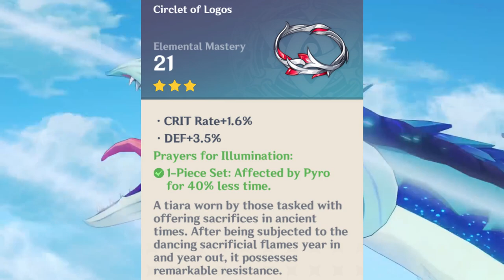Pyro Regisvine Is EASY! | Genshin Impact Gameplay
Pyro Regisvine Is EASY! | Genshin Impact Boss Fight..

Today we're playing Genshin Impact on PC and I go find Pyro Regisvine to utterly SLAY him.  Enjoy!

Pyro Regisvine was a BREEZE